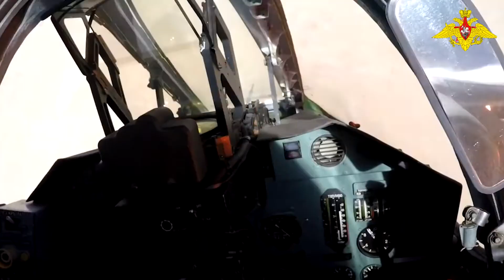Stryv - Strike - Su-25 (HD)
Stryv - Strike with Su-25
(Su-25 뮤직비디오)